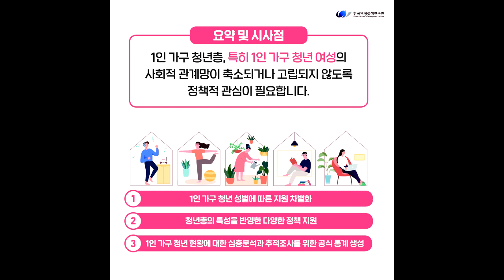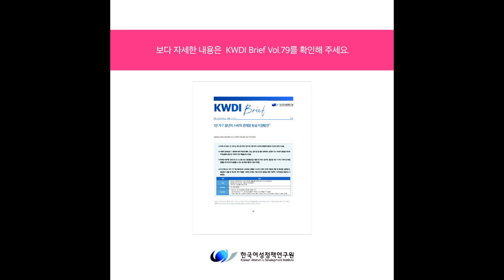[KWDI 카드뉴스] 코로나19 이후, 1인 가구 청년 여성의 사회적 관계망 변화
📌 보다 자세한 내용은 홈페이지-발간자료-KWDI Brief 79호를 참조해주세요.